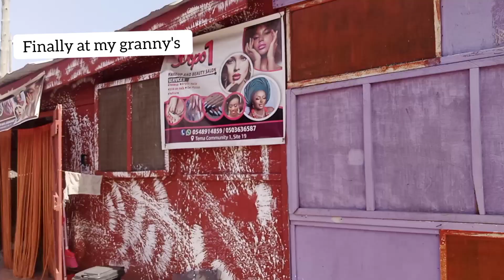VISITING MY 92 YEARS OLD GRANDMA VLOG | GOING TO THE MARKET VLOG